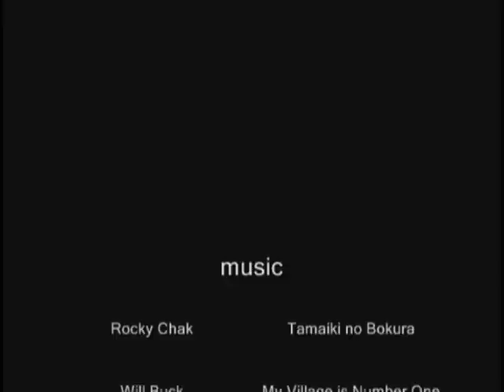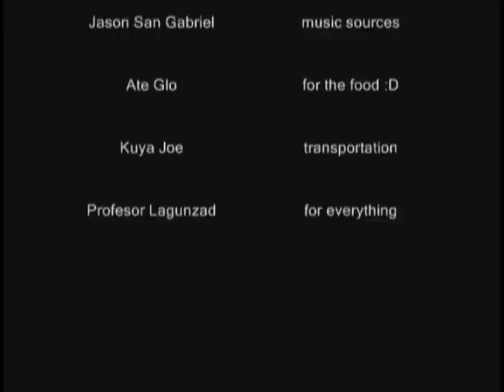Botany Final w/ outtakes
Botany Project.

the subs still don't follow too well but it's better than the last vid. it's fixed in the actual final video though

Just in case you're interested, we presented a little something about recycling. Although relatively simpler than what other groups presented, we chose this topic since it's immediately applicable to real life and everyday people :D